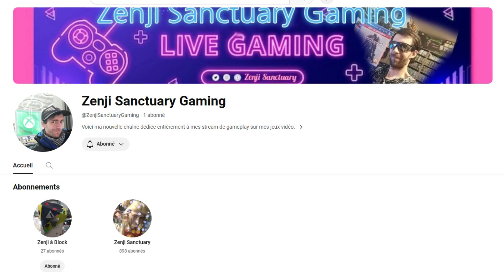Bonne Année 2024 Nouveaux Changements sur la Chaîne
Merci également de mettre un pouce bleu si vous aimez la vidéo.

Dans laquelle vous retrouverez tous mes lives Gameplay sur mes jeux auxquels je joue actuellement.

Où vous verrez mes vidéos consacrées à l'escalade, un autre de mes nombreuses passions.

Il y a un peu de tout. J'aime beaucoup faire des petites vidéos où je montre des Cosplays, figurines ou jeux vidéos.

Un peu comme mon tiktok mais avec des photos en plus des vidéos.

Joueur depuis mon enfance avec les jeux électroniques mais mes premiers vrais jeux ont été Moto racer, Duke Nukem 3D, Expandable et mon préféré de tous, Lara Croft Tomb Raider 2 que j'ai bien plus aimé que le premier.

Sinon je collectionne vraiment depuis février 2017 où j'ai entrepris la formidable quête du full set Xbox 360 PAL que j'ai enfin pu terminer le 20 novembre 2020. Entre temps, j'ai démarré d'autres collections sur diverses consoles mais celles que j'affectionne le plus en dehors de ma 360 sont la Xbox One dont je tend à me rapprocher du full set et la Ps3/PS4 pour des exclu incroyables.

Maintenant que j'ai accumulé suffisamment de jeux pour tout une vie, j'espère bien en finir un maximum et vous partager quotidiennement mon expérience et mon avis sur tous ces jeux qui me passionnent.

En parallèle, je tente de terminer les full set mondiaux sur Xbox One et 360. Très longue sera ma quête, mais je trouve cette aventure particulièrement palpitante ^^.

C'était Zenji, merci pour votre visite et à bientôt ;).